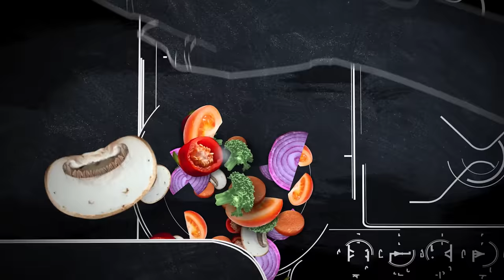Bucataria de Acasa cu Liviu Dragnea - Ep. 5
Bine ați venit pe canalul de YouTube ! Astăzi, vă prezentăm o rețetă delicioasă de ciuperci umplute, pregătită în mod tradițional cu ingrediente proaspete și iubire.

Pentru această rețetă de mancarica de ciuperci, veți avea nevoie de următoarele ingrediente:

- Ciuperci
- O Ceapa
- 1/2 Ardei gras
- 1/2 Ardei kapia
- Piper
- Sare
- Marar
- Patrunjel
- coniac
- vin alb
- ulei de măsline
- parmezan ( dacă doriți )

Pentru a vedea cum să pregătiți ciupercile la cuptor pas cu pas, urmăriți videoclipul nostru și fiți siguri să vă abonați la canalul nostru de YouTube pentru a fi la curent cu cele mai noi rețete.

De asemenea, puteți urmări pagina noastră de Facebook și contul nostru de Instagram si Tik-Tok pentru a descoperi mai multe rețete delicioase și pentru a fi la curent cu cele mai recente actualizări. Vă mulțumim pentru urmărirea noastră și sperăm să vă placă acest videoclip!